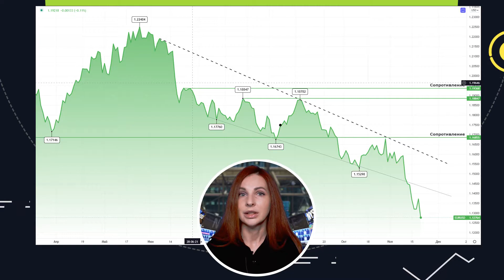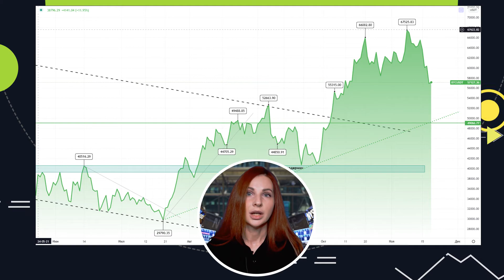Обзор финансовых рынков за 10 дней с аналитиком Анной Бодровой. Специально для Alpari. 10.11.- 20.11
- Пока техническая картина говорит о том, что баррель BRENT будет цепляться за 80 долларов, сколько сможет. Ближайшая значимая поддержка стоит на уровне 78,50, под ней - 76,00.

- Доллар США занял позицию около максимума шестнадцати месяцев и не собирается ее уступать.

- Биткоин находится в ценовом диапазоне от чуть более чем $58K ми - до $68K. Покупатели изо всех сил держат оборону около психологического уровня шестьдесят тысяч на фоне общего ослабления доллара.

- Осеннее обострение и рыночные реакции